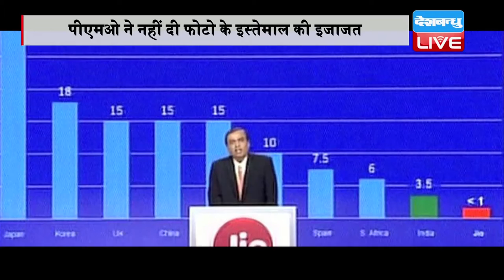DB LIVE | 3 DEC 2016 | Jio could face Rs 500 fine for using PM Modi's pic in ad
रिलायंस जियो को सिम प्रचार में प्रधानमंत्री नरेंद्र मोदी का फोटो इस्तेमाल करने पर जुर्माना भरना पड़ सकता है। इस बात की जानकारी सूचना-प्रसारण राज्यमंत्री राज्यवर्धन सिंह राठौड़ ने एक लिखित में जवाब दे कर दी है। लेकिन जुर्माने की राशी सुनकर कर आप चौक जाएंगे, जी हां रिलायंस पर अगर जुर्माना लगता है तो उसे सिर्फ 500 रुपये का जुर्माना देना पड़ेगा। जी हां, आपने ठीक सुना सिर्फ 500 रुपये का जुर्माना। राष्ट्रीय प्रतीक चिह्नों और नामों के गलत इस्तेमाल को लेकर बने 1950 के कानून के तहत ये जुर्माना लगाया जा सकता है। किसी निजी कंपनी के विज्ञापन में प्रधानमंत्री की तस्वीर छापे जाने को राजनीतिक दलों ने असंवैधानिक करार दिया था। इस मामले में अब सूचना-प्रसारण मंत्रालय ने सफाई दी है कि पीएमओ ने विज्ञापन में पीएम मोदी की फोटो इस्तेमाल करने को लेकर कोई इजाजत नहीं दी थी। हालांकि, रिलाइंस जियो ने अभी तक इस मामले पर कोई सफाई नहीं दी है। वहीं बता दें कि रिलायंस जियो के विज्ञापन में पीएम की तस्वीर छापे जाने का राजनीतिक दलों ने जमकर विरोध किया था। यहां आपको बता दे कि रिलांयस की तर्ज पर ही नोटबंदी के बाद पेटीयम ने भी कई अखबारों में पीएम मोदी की तस्वीर के साथ पेटीयम का ऐड दिया था।
ANC--तो अब पीएमओ ने साफ कर दिया है कि मंत्रालय से रिलायंस को कोई इजाजत नहीं दी गई थी। जिसके लिए रिलायंस को 500 रुपये जुर्माना भरना पड़ सकता है। अब यह समझ में नहीं आता कि यह जुर्माना है या फिर एक तरह से मजाक